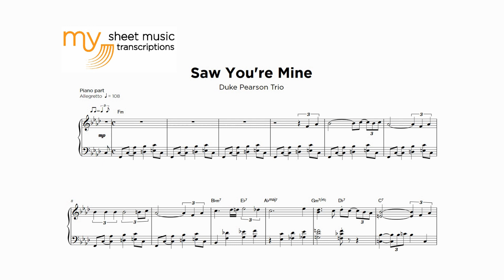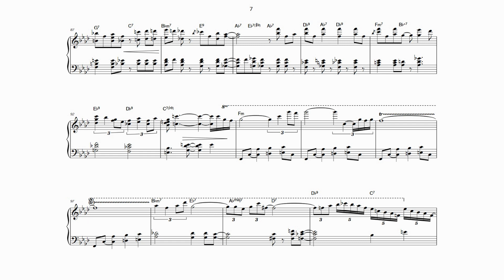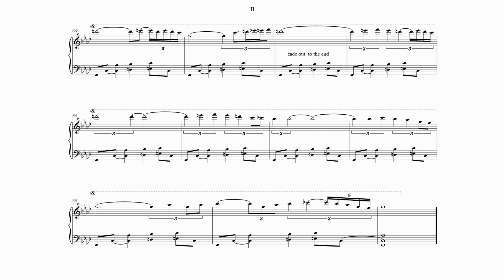Duke Pearson Trio - Say You're Mine (Jazz Transcription)